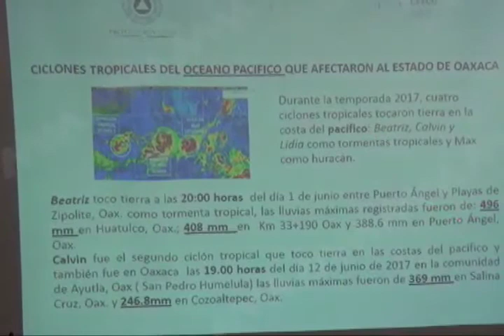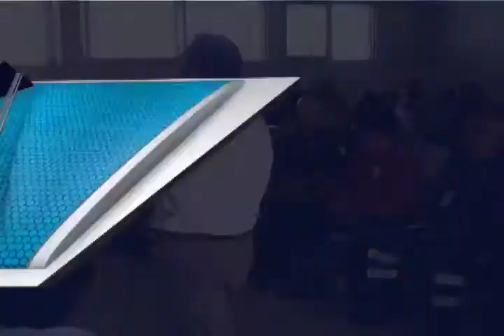Al menos 14 mil millones de pesos se necesitan para municipios afectados desde septiembre